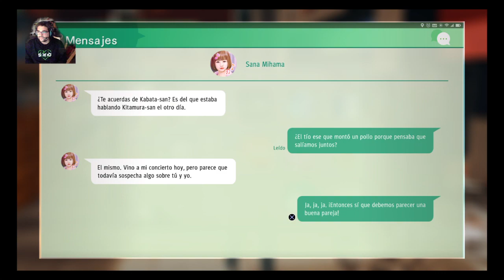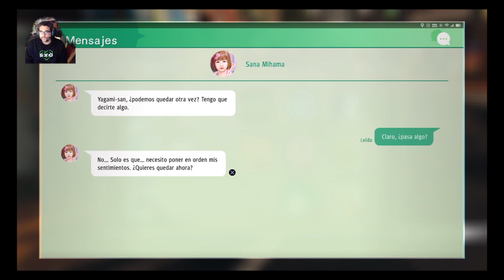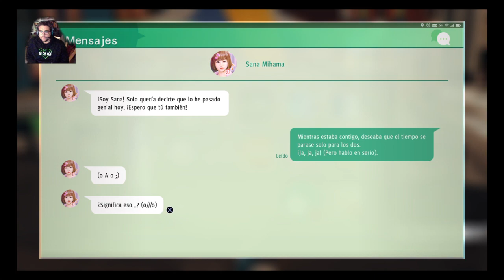Judgment #9 PS4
Terminamos el episodio 3 con más preguntas que respuestas!!